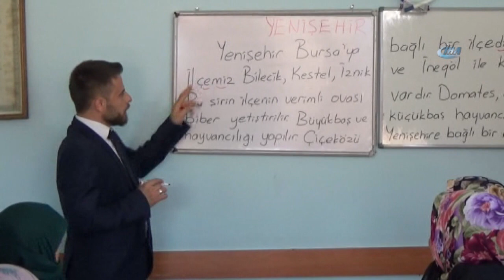70'inden Sonra Okuma Yazma Öğrenen Köylü Kadınlardan Emine Erdoğan'a Mektup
Bursa'nın Yenişehir ilçesinde, okuma yazma öğrenen 45 ila 75 yaşındaki 12 köylü kadın, ilk mektuplarını Emine Erdoğan’a yazdı.

Mektuplar karşısında duygulanan Cumhurbaşkanı Recep Tayyip Erdoğan’ın eşi Emine Erdoğan, Twitter hesabından memnuniyetini dile getirdi. Emine Erdoğan’a olan sevgileri sayesinde okuma yazmayı öğrenen köylü kadınların en büyük hayali ise diplomalarını Emine Erdoğan’ın elinden almak ve onunla tanışmak. Emine Erdoğan'ın başlattığı kampanyaya destek olan ve Milli Eğitimle güzel hizmetlere imza atan Yenişehir Belediye Başkanı Süleyman Çelik de köylü kadınların sevincine ortak oldu.

Yenişehir ilçesine bağlı Çiçeközü köyünde yaşları 45 ila 75 arasında değişen 12 kadın öğrenci, Emine Erdoğan’ın desteği ile gerçekleştirilen “Okuma-Yazma Seferberliği ile okumak istediklerini Yenişehir Belediye Başkanı Süleyman Çelik’e iletti. Başkan Süleyman Çelik’in talimatı ile harekete geçen Milli Eğitim Müdürlüğü köye öğretmen yolladı. Okuma yazma öğrenmeye başlayan yaşlı teyzeler, kendi el yazıları ile hazırladıkları mektupları Emine Erdoğan’a gönderdi. Mektupları okuyan Erdoğan, twitter hesabından memnuniyetini dile getirdi.

Çiçeközü köyünde eğitim gören yaşlıları ziyaret eden Belediye Başkanı Süleyman Çelik, “Bugün bizim için de gerçekten farklı bir gün, bugüne kadar milli eğitim camiası olarak ne talep ettiyseler yerine getirdik. Çiçeközü mahallemizde yaşları 45 ila 75 arasında olan bu öğrencilerimizin okuma yazma öğrendiğine şahit olmak bizleri çok mutlu etti. İnanın sevinçlerini gözlerindeki parıltıdan görmek mümkün, bugüne kadar okuma yazma bilmeyen insanlarımızın okuma yazma öğrendikten sonra onların kendilerine duydukları özgüven çok farkı bir şey. Emine Erdoğan’ın himayesinde gerçekleştirilen 'Okuma-Yazma Seferberliği' ilçemizde de ilgi gördü. Ben buradan ilçem ve öğrencilerimiz adına kendilerine şükranlarımızı arz ediyoruz” diye konuştu.

Yaşlı teyzelere okuma yazma öğreten Sinan Eşkin ise, “Kursumuzda şu anda 12 öğrencimiz var. Yaş aralıkları 45 ile 75 arasında değişmekte. Bütün öğrencilerimiz üstün gayretleri sayesinde okuma yazmayı öğrendi. Okuma yazma öğrenen öğrencilerimiz ilk mektuplarını Emine Hanıma yazdılar. Kendileri de sağ olsunlar dönüş yaptılar. Yakın zamanda diploma törenimiz olacak. Öğrencilerimizin tek isteği var. Cumhurbaşkanımız ve eşi Emine hanımı köyümüze davet ediyorlar. Eğer onlar gelemezse biz nereye isterlerse gideriz diyorlar” dedi

Çiçeközü köyünde yaşayan 64 yaşındaki Ayşe Sert, “Emine Hanımı seviyoruz, köyümüzde görmek istiyoruz“ diye konuştu.
75 yaşında okuma yazma öğrenen Habibe Üzülmüş, “Emine Hanımı görmek istiyoruz. Allah razı olsun, Emine Hanım sayesinde bu yaşta gelip bir şeyler öğrenmeye çalışıyoruz” dedi.
Diğer öğrencilerden Ünzile Mestan (68), “Telefon açmayı bilmiyordum, takvim kağıtlarını okumayı bilmiyordum, adımı soyadımı bilmiyordum, imza atmayı bilmiyordum. Allah razı olsun, Sinan Hoca ve Emine Erdoğan sayesinde hepsini öğrendim. 68 yaşından sonra nüfus kağıdına kendi elimle imzamı attım. Cumhurbaşkanımızı, Emine Hanımı burada görmek istiyoruz. Cumhurbaşkanımız buraya gelemezse, bizi davet etsin, biz oraya gidelim“ diye konuştu.

Okuma yazmayı öğrenen ve diploma almaya hak kazanan öğrenciler Emine Erdoğan’dan gelecek müjdeli haberi bekliyor.